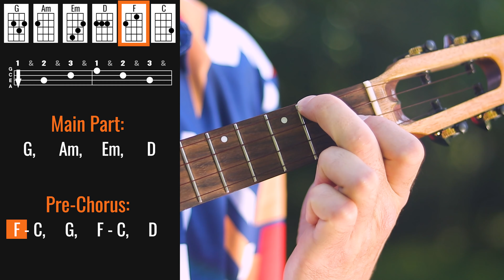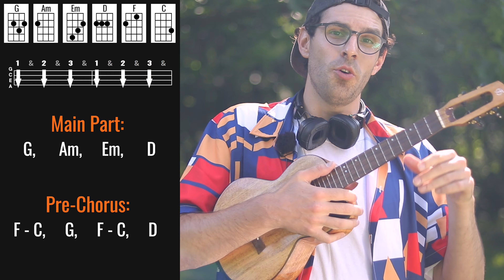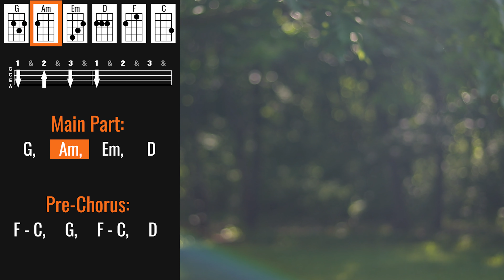Rihanna - Love On The Brain (Ukulele Tutorial)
This is my ukulele tutorial for "Love On The Brain" by Rihanna.